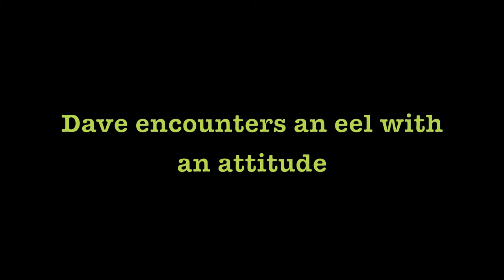Encounter with a Moray Eel with an Attitude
My 2014 dive encounter with a Whitemouth Moray Eel on Maui